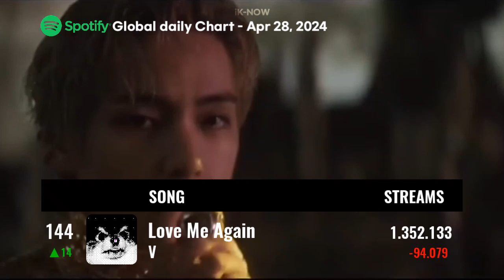Spotify Daily Top Songs Global | Kpop Chart (Apr 28, 2024)